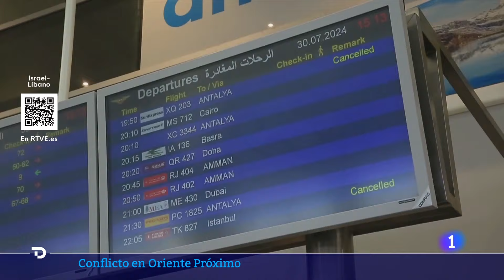ISRAEL-LÍBANO: HIZBOLÁ ha DISPARADO una TREINTENA de PROYECTILES contra TERRITORIO ISRAELÍ | RTVE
Tel Aviv dice que la milicia Hizbolá ha disparado en la madrugada una treintena de proyectiles contra territorio israelí desde el sur del Líbano.

Israel, a su vez, dice haber respondido con ataques contra la frontera libanesa mientras sigue bombardeando Gaza. Hay una veintena de fallecidos en las últimas horas. Y hoy, cerca de Tel Aviv, han muerto dos personas tras un apuñalamiento.